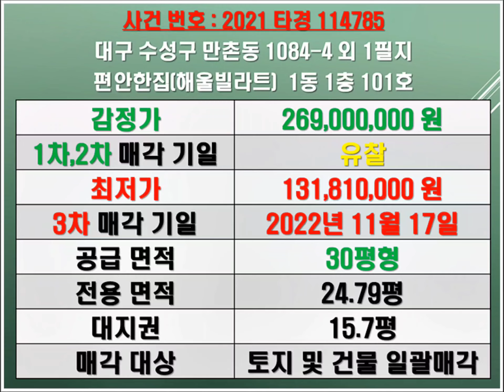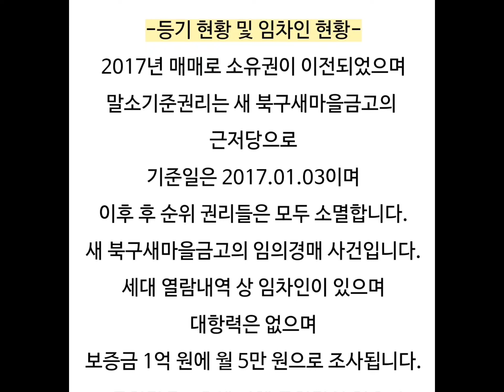대구빌라경매 대구수성구빌라경매 수성구만촌동빌라매매시세 만촌동해울빌라트 만촌동편안한집빌라 수성구만촌동빌라경매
대구 수성구 만촌동 편안한집 해울빌라트 경매/수성구 빌라 매매시세